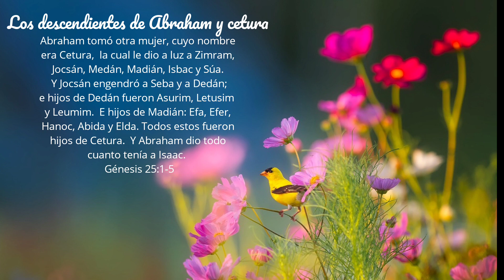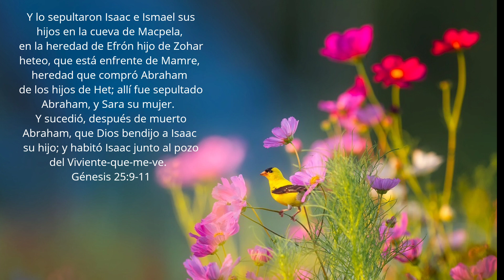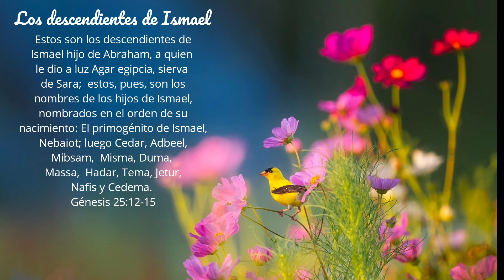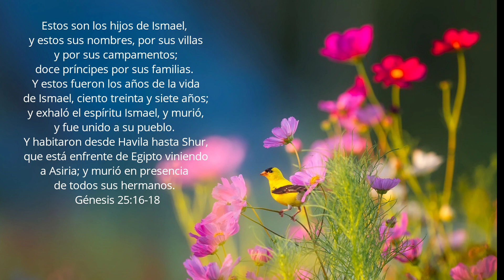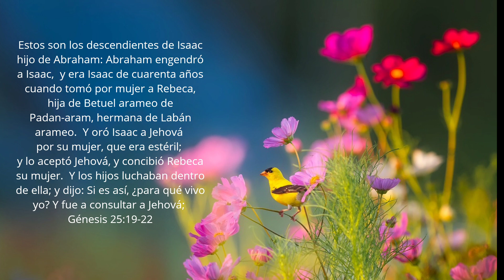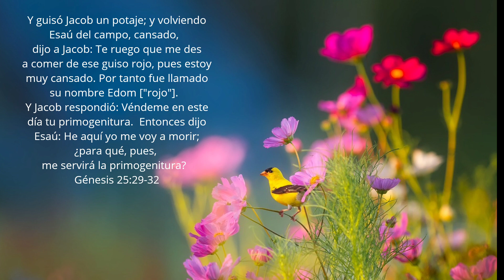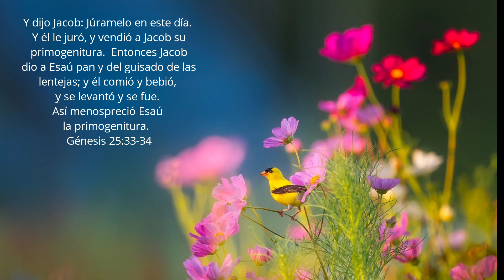Génesis Capítulo 25 | Leído Por: Hermana Ruby Batres | Marzo 27, 2023